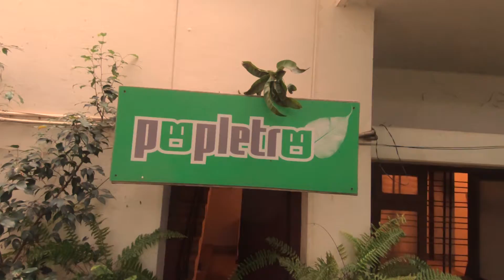Sketchers Meetup at Peepletree Art Gallery in Sadashivanagar. October 12th, 2019.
Peepletree Art Gallery invites you to a Sketchers Meetup!
Held on the 2nd and 4th Saturday of every month 11am till 2pm.
A space for people who love art, sketching and doodling to get together in our gallery and garden to indulge their passion for art, and for conversations over chai.
All are welcome - beginners, students, hobbyists or professional artists.
Venue - Peepletree Art Gallery.
269, 17th Cross, Sadashivanagar, Bengaluru.
Peepletree/Happy Cow Films India pre and post-production.